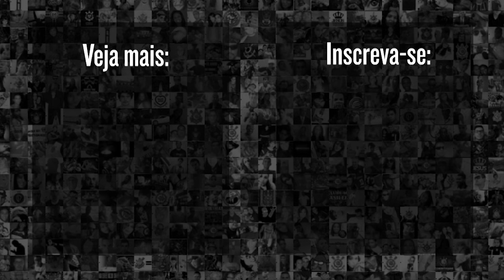EMILIANO DÍAZ DESABAFA SOBRE AS ARBITRAGENS NOS JOGOS DO CORINTHIANS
Na coletiva de imprensa, após São Paulo 3x1 Corinthians, Emiliano Díaz, auxiliar do Corinthians, desabafou sobre as arbitragens criteriosas nos jogos do Corinthians. Confira!